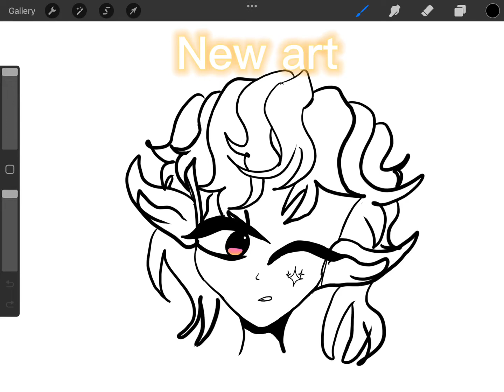Old VS new art [;-;]